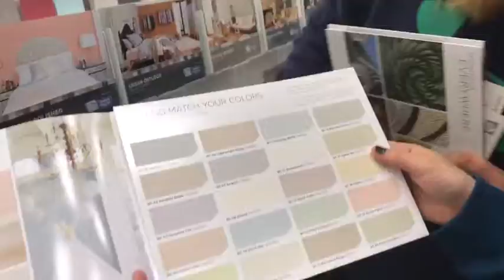PAINT SWATCH SHOPPING!?! (WK 4.7)